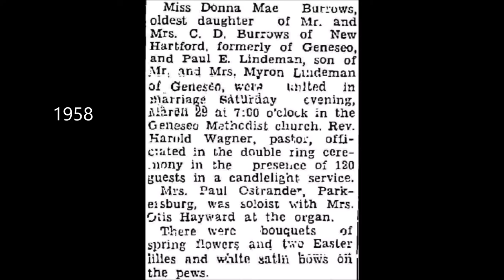1958 03 29 Anniversary